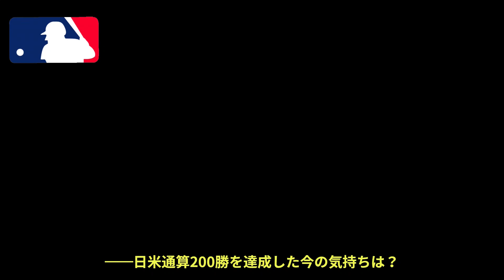偉業のダルビッシュ 試合後のNHKへのインタビューがぐっとくる 兄貴の背中が少し見えた瞬間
今回は、パドレスのダルビッシュ有投手が史上3人目となる日米通算200勝を達成した試合のハイライトをお届けします。

2024年5月19日（日本時間20日）、ダルビッシュ投手は敵地でのブレーブス戦に先発し、7回を2安打無失点の好投で今季4勝目を挙げました。これにより、彼は日米通算200勝という偉業を達成しました。

試合後のインタビューでは、200勝達成への思い、試合でのピッチングの要因、そしてファンやチームへの感謝の気持ちを語りました。彼のこれまでの努力と成功の秘訣をぜひご覧ください。